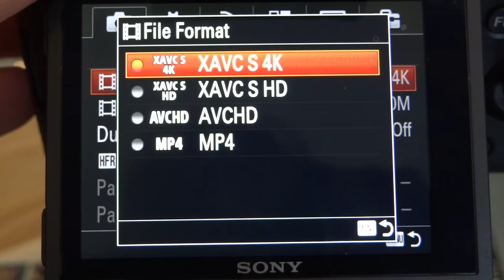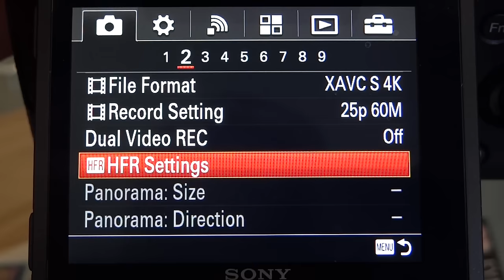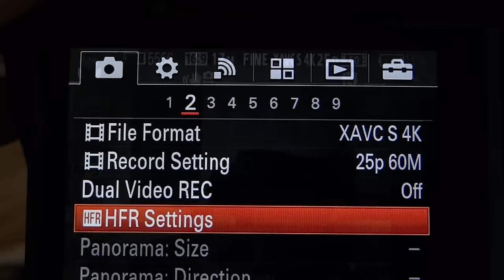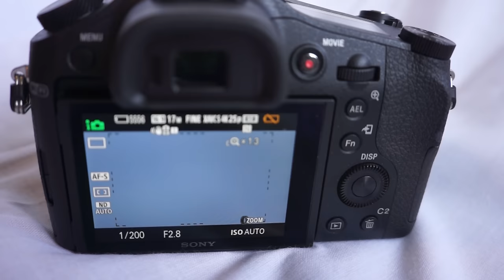SONY RX10 II 4K TEST- Sample, video 4K, photos, slow motion, menu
Sony RX10 II 4K Full Test - Sample, video 4K, photos with camera effects, slow motion 1000 fps, menu. Excellent for photo and for 4K movie. Price 800 USD/GBP/Euro.